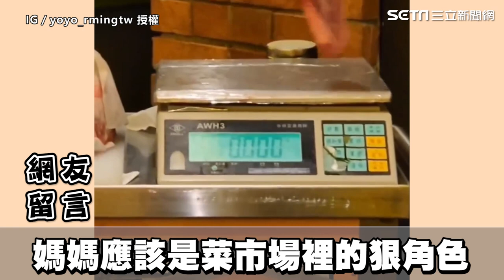超神！猜中牛排重量免費招待 媽精準預測 讓全家都看傻眼｜三立娛樂星聞